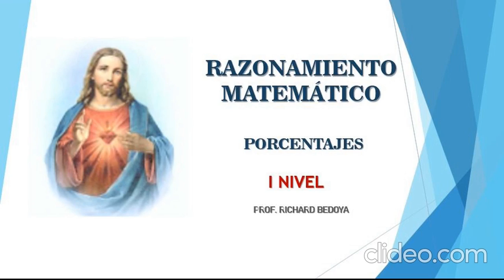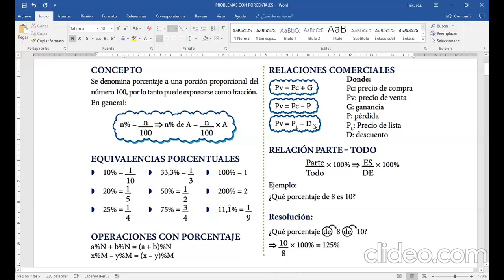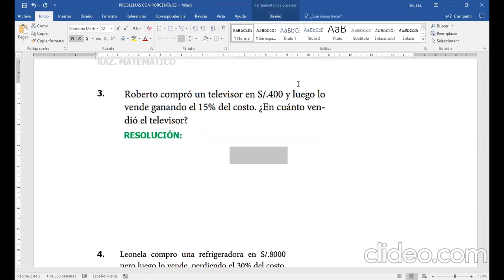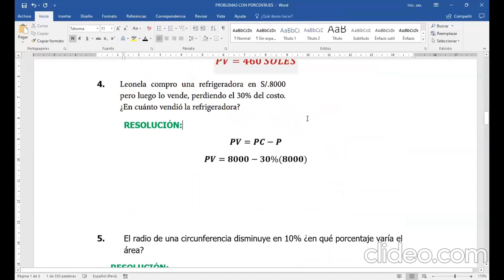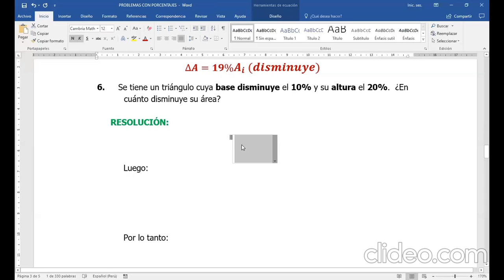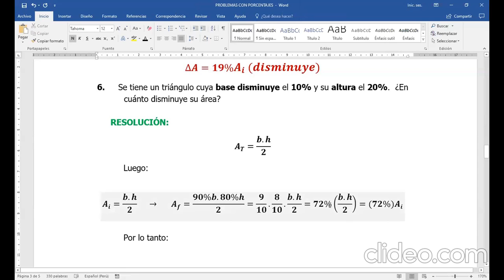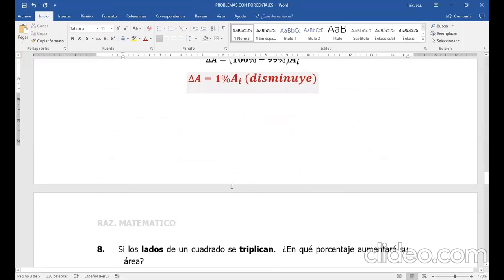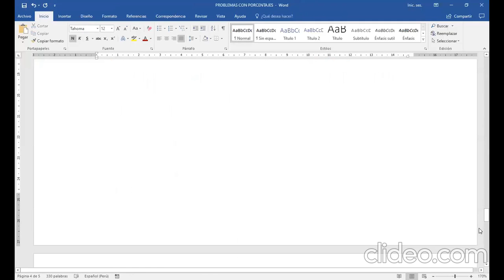RAZONAMIENTO MATEMÁTICO: PORCENTAJES ( PRIMER NIVEL ) MIÉRCOLES 09/12/2020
PROFESOR: RICHARD BEDOYA
CURSO: RAZONAMIENTO MATEMÁTICO
NIVEL: PRIMER NIVEL